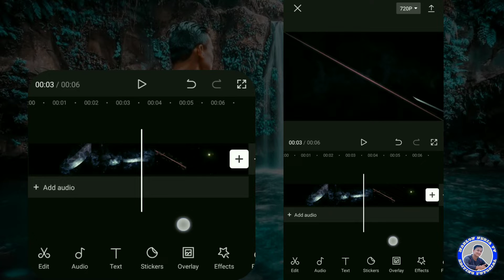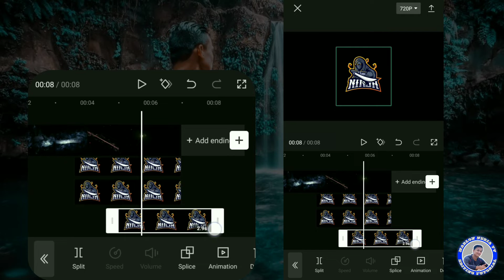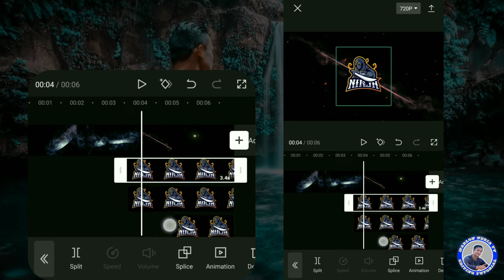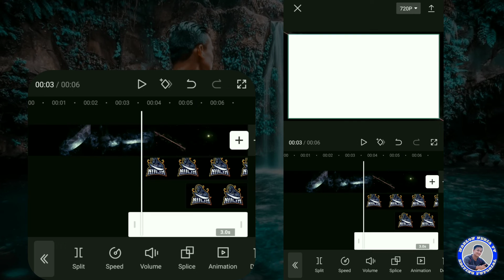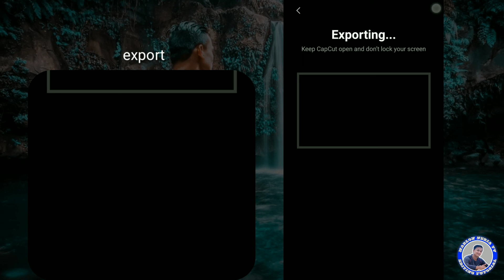How to Make Sword Slash Logo Reveal Intro in CapCut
Hello guy's Welcome to Marlon Neria tv
in this video i teach you how to make sword slash logo reveal intro in capcut in your mobile phone, editing tutorial i hope you like it enjoy guy's 😘💕

√MUSIC TO DOWNLOAD

🕳️ CapCut App.

√Background  music
( Do not download )